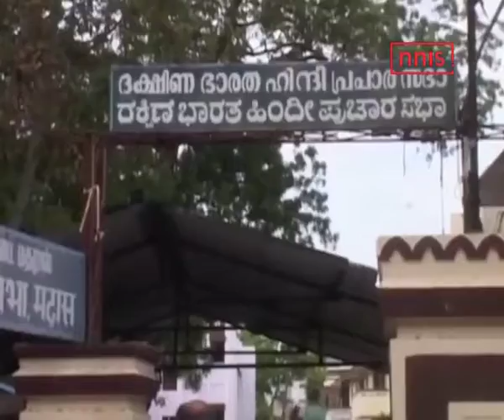Tn Assembly Polls Jaya, Karunanidhi Cast Their Votes In Chennai